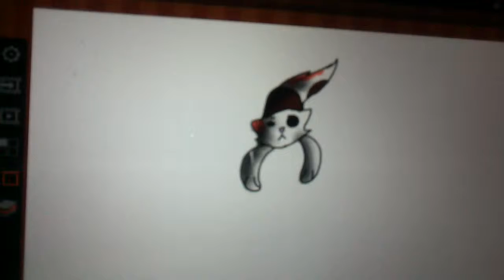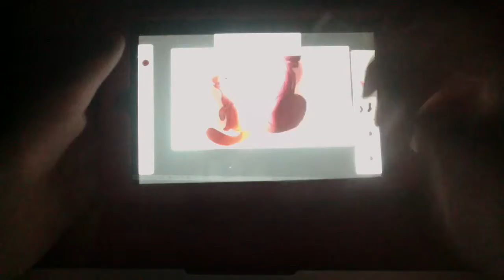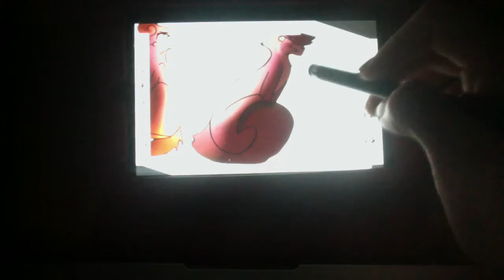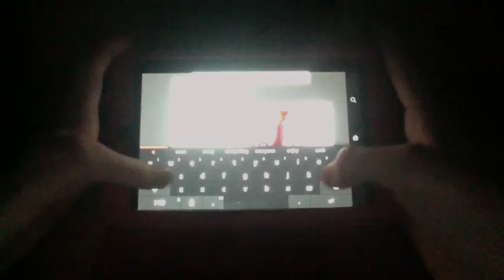Why do I love you? - Speedpaint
I know, bad quality... I must have been really bored if I made such a bad video.
Hope you like it anyways.

Created with iMovie
Deviantart: GalaxyBlues
I DO NOT OWN CHARCTERS OR MUSIC